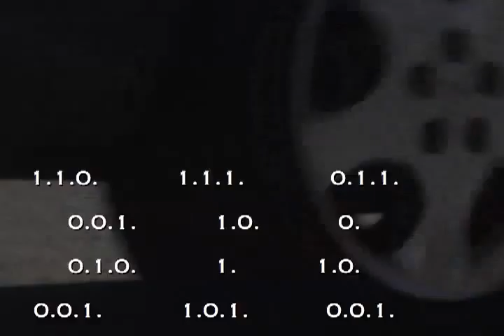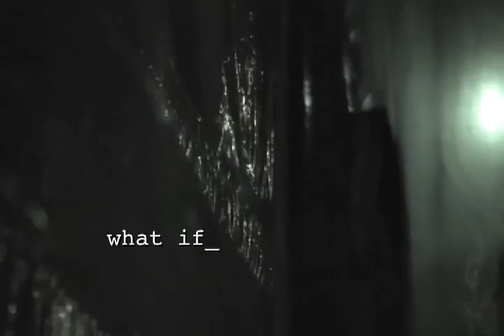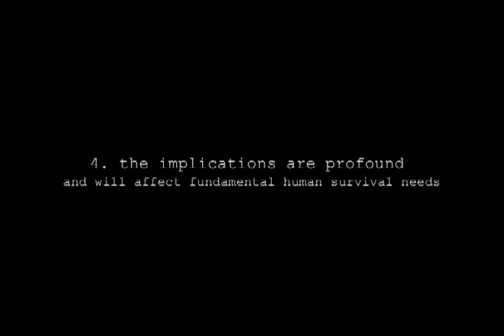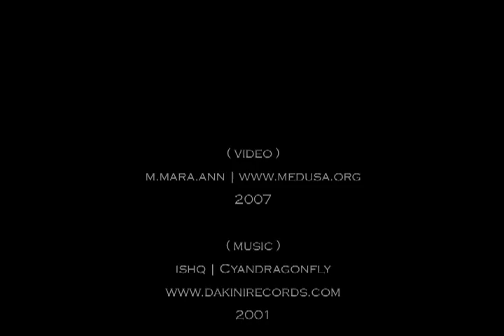(excerpt) Containment Scenario screen projection from CS:01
The Containment Scenario project is a five part a multi-media performance series adapted from the book Containment Scenario: DisLoInterMedTextIdentCation: Horse Medicine, which explores the language used to discuss the global environmental situation through the lens of improvisational music-dance-theater.